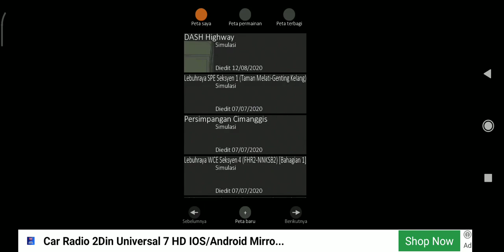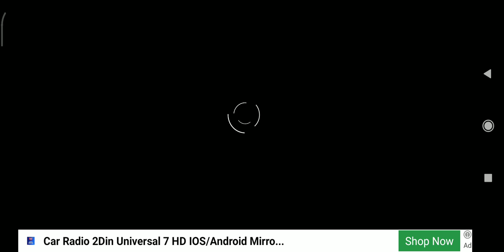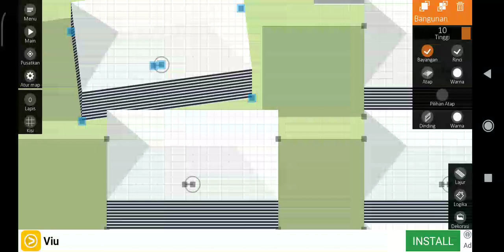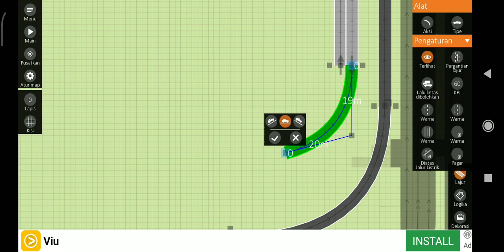Building a DASH Highway: Seksyen 11 & 5 Interchange in Intersection Controller (Part 15)